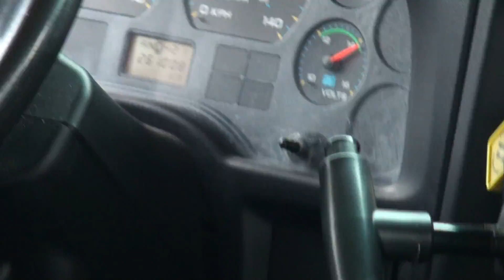Canada Toronto ON (2014) # 3